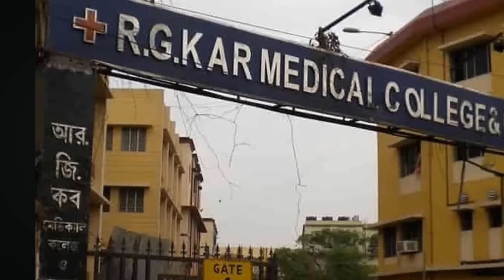Kolkata Doctor Case | Shocking Revelation About Sanjay Roy | MHaroon Vlogs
My name is Mohammad Haroon and I am Vlogger.I do crime and politics vlogs on my YouTube channel.This v-log is related to the Dr Moumita Case.